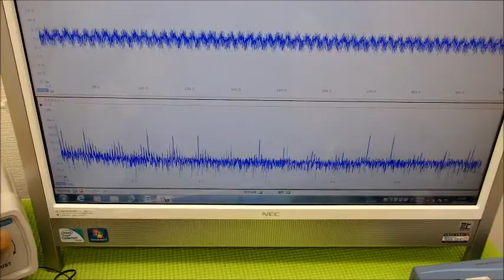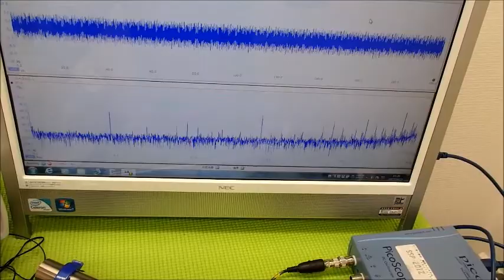表面弾性波を利用した、オリジナル超音波システム ultrasonic-labo